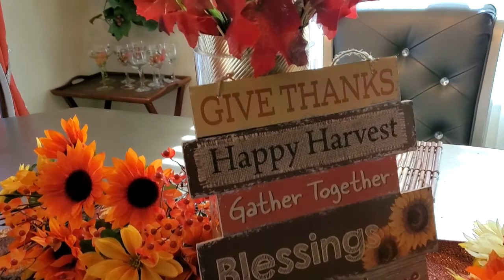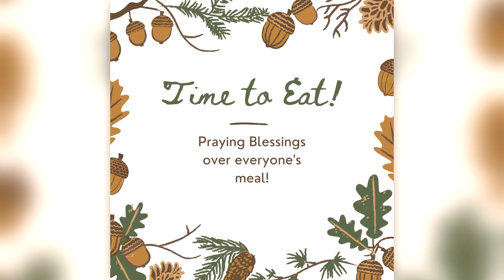MY BABY'S FIRST THANKSGIVING!!! ( Happy Holidays VLOG)| + PATPAT Baby clothing HAUL!!!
Hey beautiful mama's, family and friends! I pray that you all have had a wonderful Thanksgiving! Take a journey with me and my family while we celebrate my 5 month old ( he was actually 4 months old during November) son's first Thanksgiving ever!

There's also a PatPat  Baby clothing Haul and My Hot mama Fall look book too. Enjoy!

Thanks so much for all your support, God bless!